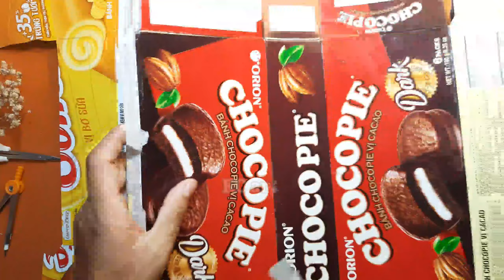KC art_ TỔNG HỢP LÀM ĐÈN TRONG TRANG TRÍ MT7 CTST 1 | Làm CHAO ĐÈN ĐƠN GIẢN | MAKING A PAPER LAMP